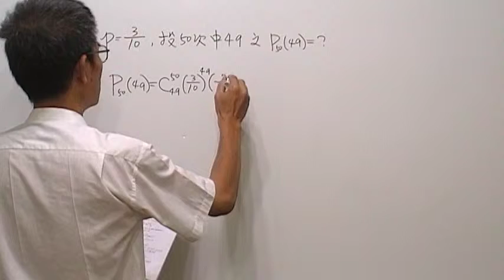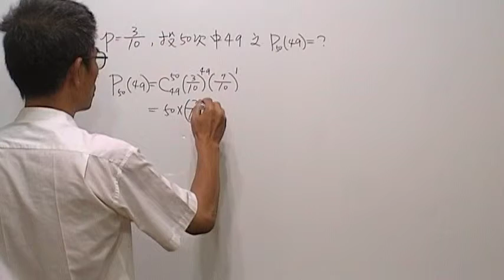高三數學第52題